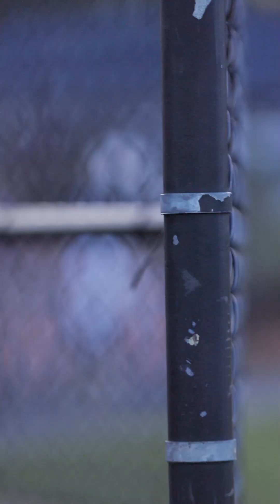Mic'd Up Baseball Game w Dwan Barton of Central Dauphin East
Shot & Edited by @MoneyHeistVisuals